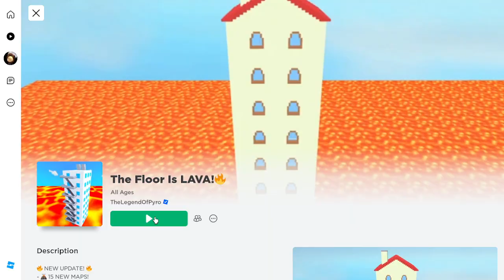All floor is lava now help! :Roblox The floor is lava